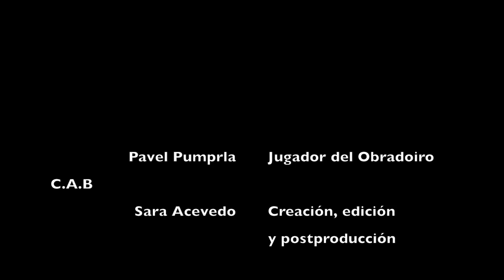Entrevista Pavel Pumprla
Entrevista al jugador del OBRADOIRO C.A.B, Pavel Pumprla.